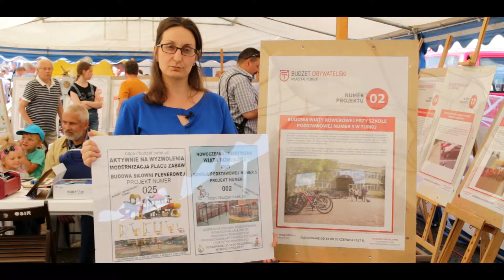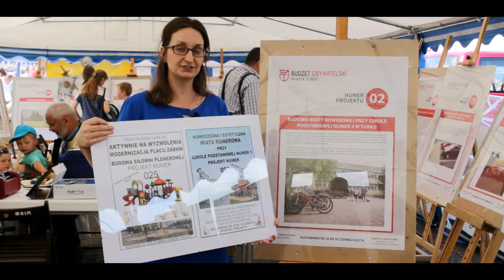Budowa wiaty rowerowej przy Szkole Podstawowej nr 5 w Turku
Budżet Obywatelski Miasta Turek. Zagłosuj do 30 czerwca 2017 r. Elektronicznie na budzet.turek.pl lub w sposób tradycyjny w punkcie konsultacyjnym - Urząd Miejski, ul. Kaliska 59.